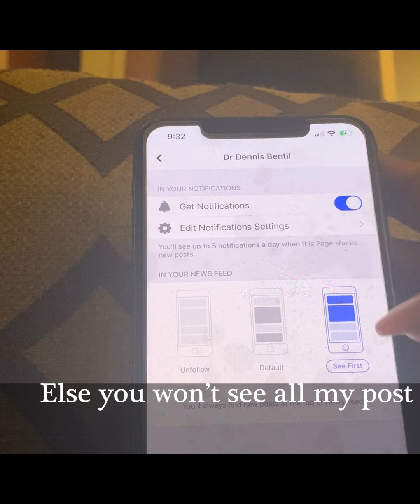Trust in God not men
Trust in God not men. A man can stab you in the back but God will always have your back.

This is an inspirational /motivational video